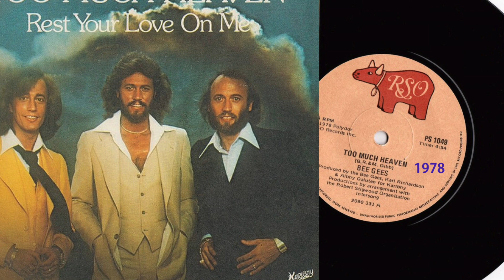Too Much Heaven - Bee Gees